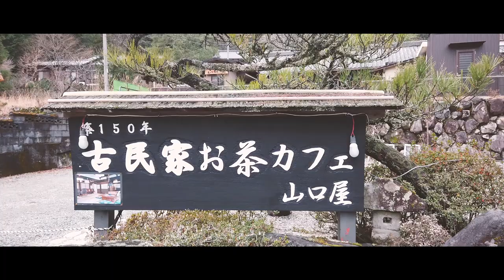【VLOG #1】『寸又峡』を散歩してきました。『静岡の観光スポット』Sumata kyo at Shizuoka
静岡県中部の山間部にある『寸又峡』という観光スポットを散歩してきました。紅葉やつり橋が有名な場所です。
とても素敵な場所なので、お近くをお通りの際は是非立ち寄ってみてください。